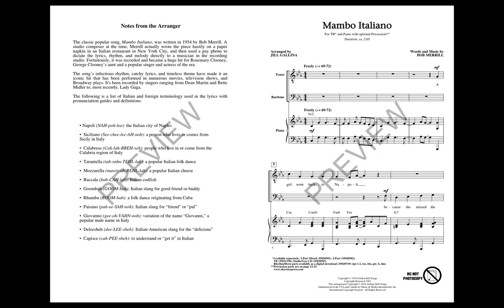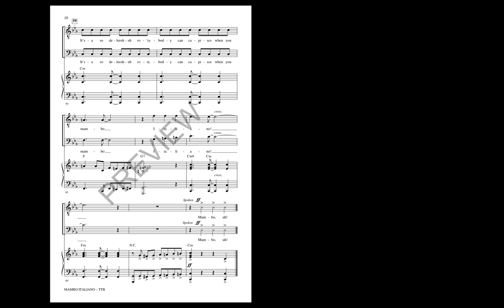Mambo Italiano (TB Choir) - Arranged by Jill Gallina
From Rosemary Clooney to Lady Gaga and countless movie and television appearances in between, this hit song continues to entertain in a new TB voicing. Upbeat, rhythmic and pure fun so “all you calabrese do the mambo like-a crazy!”